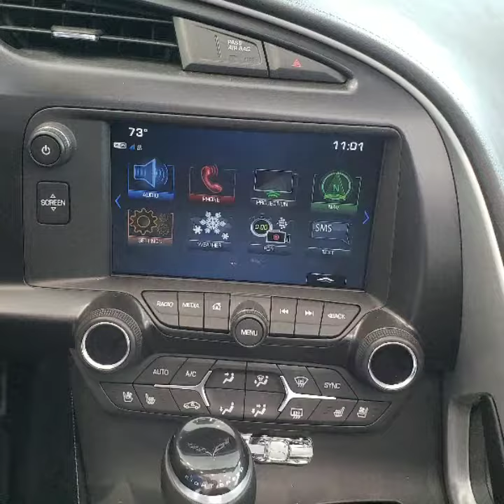2019 corvette grand sport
2019 chevrolet corvette grand sport